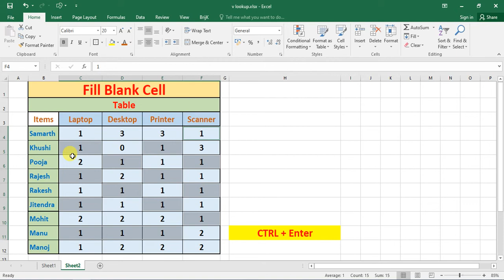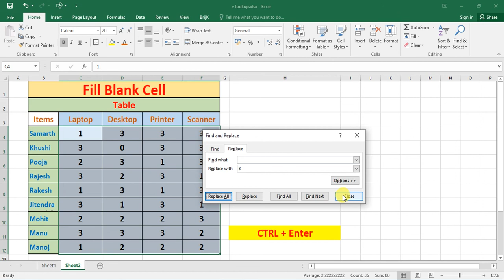How to fill multiple blanks cells in rows or column in single click in Excel